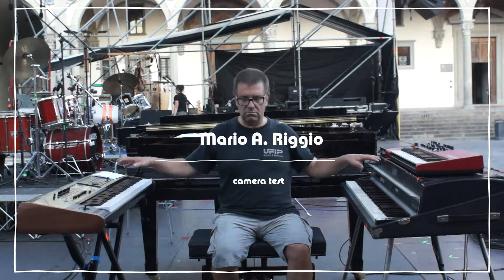PERIGEO One shot reunion - backstage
Recorded  live in Florence - MusArt festival, Piazza della Santissima Annunziata, 2019, July 23 by Simone Lazzari and Andrea Pellegrini
Mastered by Tommaso Bianchi at “White sound mastering”, Ponte All’Asse, Florence, Italy
Mixed  by Andrea Pellegrini at Larione 10 studio, Florence, Italy
Mix assisants Mario Riggio, Tony Sidney, Giovanni Tommaso

Produced by  Mario A. Riggio and Andrea Pellegrini
Executive producers: Bruno Biriaco, Mario Caccia, Claudio Fasoli, Andrea Pellegrini, Mario A. Riggio, Tony Sidney, Giovanni Tommaso
Video Director: Mario A. Riggio
Cameramen: Marco De Iturbe, Federico Grasso, Guido Revello
Video editing and mastering: Mario A. Riggio
Video assistant and supervisor: Mauro Costa

Perigeo One Shot Reunion is the last unmissable occasion to listen to the historic live band

Nota del produttore Mario A. Riggio
Questo lavoro nasce dalla passione di un fan. Era un’occasione unica e ho pensato che fosse un peccato non lasciare nulla alla memoria, così ho proposto al Perigeo di fare questa ripresa live.
La necessità di conservare la memoria è stata l’accensione del motore, mentre il carburante è arrivato dal concerto stesso, una performance entusiasmante a dispetto del tempo che corre. Anzi, le nuove esperienze maturate dai protagonisti dell’avventura del Perigeo donano una nuova luce alla musica, che suona come se fosse stata scritta oggi. E che scrittura! E’ difficile trovare in ambito jazz una profondità compositiva di questo calibro, a cui ben si sposa il gusto italiano e il sapore mediterraneo. Quando, con Andrea Pellegrini e Giovanni Tommaso, abbiamo finito il missaggio di questo live, ci siamo resi conto di aver fissato nel marmo un grande pagina della musica italiana, realizzando una di quelle opere che bisogna avere in casa.
Con questo live, riscatto un debito che avevo con l’ignaro Claudio Fasoli: a fine anni ’80 facevo parte dello staff della rassegna Genova jazz. Proprio durante il concerto di Claudio Fasoli è arrivata una fornitura di birra e noi dello staff abbiamo festeggiato rumorosamente, facendo irritare Fasoli (irritazione educata, intendiamoci, Claudio è un gran signore). Io mi sono vergognato come un ladro per il suo rimbrotto. Questo lavoro concretizza le mie scuse, in ritardo di qualche decennio.